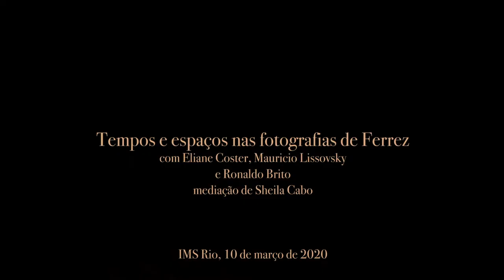Mesa 2: Tempos e espaços nas fotografias de Ferrez | Fórum Marc Ferrez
Mesa 2 - Tempos e espaços nas fotografias de Ferrez
10/3/20, 15h

Reflexão sobre a natureza da experiência de tempo e espaço nas fotografias de Marc Ferrez e discussão sobre sua relação com as noções temporal e espacial modernas, presentes em outras linguagens artísticas, como a pintura e o cinema.

Debatedores: Eliane Coster, Mauricio Lissovski e Ronaldo Brito, com mediação de Sheila Cabo Geraldo.

Por ocasião da exposição "Marc Ferrez: Território e imagem", mostra extensa sobre o trabalho do fotógrafo no IMS Rio, o Instituto Moreira Salles realizou entre 10 e 12 de março de 2020 o "Fórum Marc Ferrez. Olhar em perspectiva", reunindo historiadores, críticos, artistas e fotógrafos para refletir sobre alguns aspectos talvez menos iluminados nos estudos sobre o fotógrafo.

O evento propôs discutir aspectos da formação da linguagem fotográfica de Marc Ferrez, assim como as formas de recepção de sua obra, e refletir como ela ecoa atualmente em nosso imaginário e nossa cultura visual.